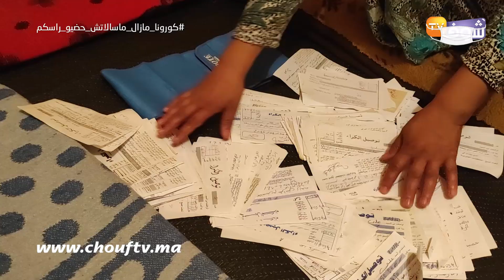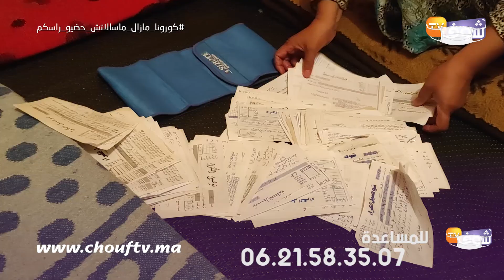فيديو مولات الخبز كارم غادي يبكيكم :17عام وأنا ساكنة فهاد البيت وكنبقى بالجوع باش ولادي ياكلو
كشفت أم من مدينة الدارالبيضاء عن قصتها المأساوية بسبب الظروف القاهرة التي تعيشها وشبح التشرد الذي أصبح يهددها رفقة أطفاالها وناشدت المحسنين لمساعدتها.